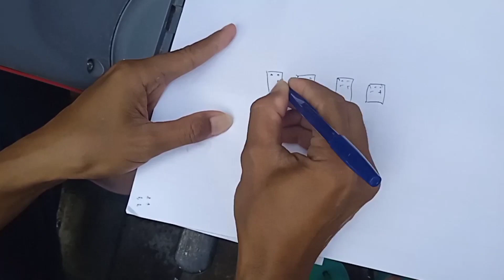Rangkaian Kabel Aki Sepeda Listrik U Winfly.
jangan sampai kebalik ya... terimakasih

semoga bermanfaat.